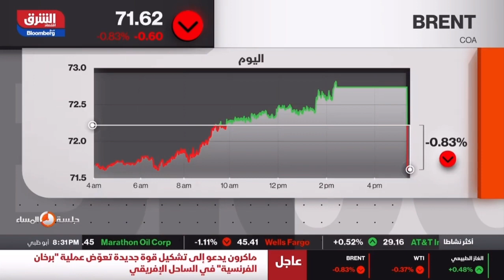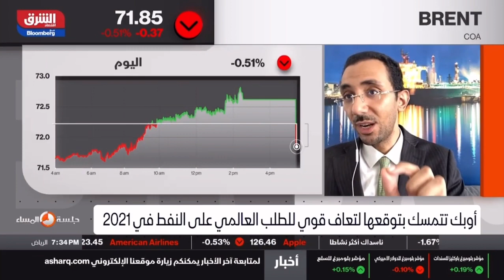CMarkits commenting on demand outlook in H2 2021 and the impact of the Fed policy 10. June 2021